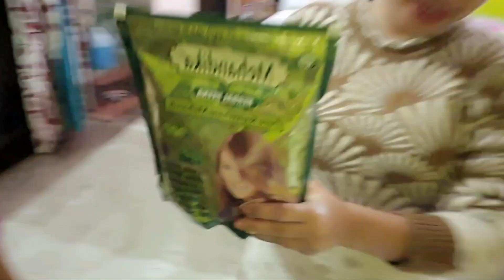Bala ko hua headache😨😨😨